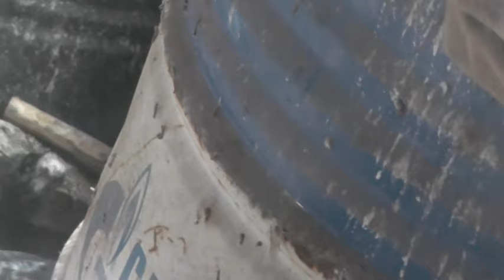Голубку привёз с ухажёром её.